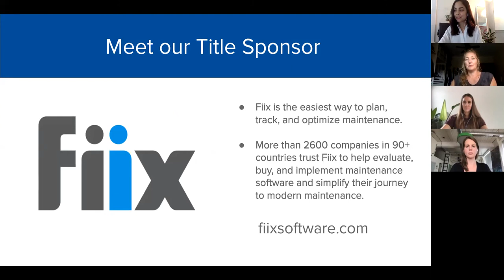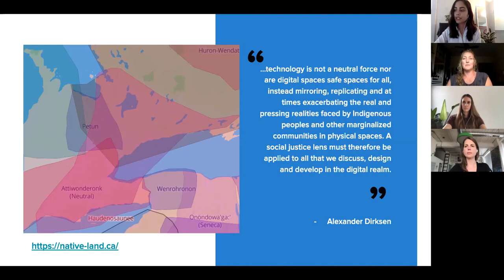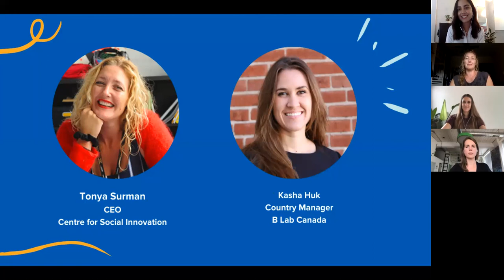Next Economy Conversations: Kasha Huk of B Lab Canada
As we look to recover from the COVID-19 pandemic, we know that now, more than ever, we cannot go back to the way things were. From the climate crisis to deep social inequalities, the challenges of our time require us to build the Next Economy – one that is sustainable, equitable, and prosperous for all. Next Economy Conversations, the Centre for Social Innovation's monthly event series, is your chance to hear from incredible leaders helping to build this Next Economy. Learn about their work as well as their personal journeys, learnings, and visions for the future. On Thursday July 22, 2020, Tonya Surman, CEO of the Centre for Social Innovation, sat down (virtually, of course!) with Kasha Huk, Country Manager of B Lab Canada.

Kasha leads B Lab Canada, the non profit behind B Corp Certification B Corporations are for-profit businesses verified by an independent third party to hold higher environmental and social impact standards. Through accountability and transparency, these companies are working to create a more inclusive and regenerative economy. Prior to B Lab, Kasha worked across the private and non-profit sector, working with a B Corp company, the UN Agency for Migration and the Organization for Security and Cooperation in Europe (OSCE).

About our host, Tonya Surman

Tonya Surman is fuelled by her belief in the power of collaboration and belonging. She knows that putting the right people in a room is only the first step in creating real change. You also need to build a culture where everyone knows that they have value and a voice to radically redesign our futures. She did this with the Centre for Social Innovation, which re-invented the workplace by collecting social purpose organizations under one roof. And it’s what she is doing with CSI’s affiliate charity, the Social Innovation Institute and Social Innovation Canada,  unlocking the social innovation community to get at the root causes of problems. She knows building relationships between people is the foundation for a better world. It's also a heck of a lot of fun!

Fiix is the easiest way to plan, track, and optimize maintenance. We’re the first open CMMS platform that mixes innovative technology with a focus on partnering with customers to help them organize assets, manage work, connect to business systems, and make data driven decisions. More than 2600 companies in 90+ countries trust Fiix to help evaluate, buy, implement and integrate maintenance software, and simplify their journey to modern maintenance.